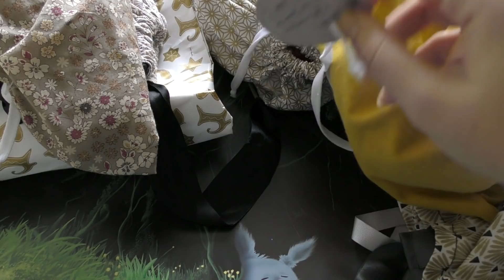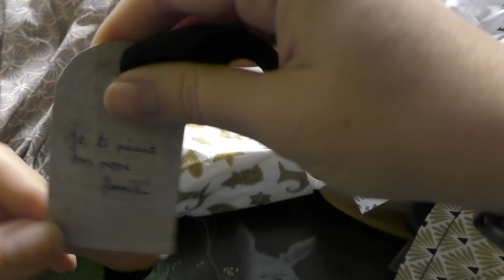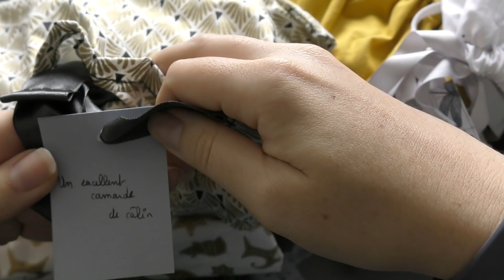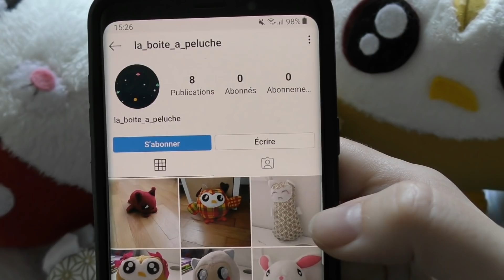Choup'artiste - Des peluches par milliers 🥰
Ouverture d'un choup'artiste juste troooooop mignon d'une choupette de 15 ans avec un talent de dingo. Le soin apporté aux créations est juste fou !

Le thème du "Choup'Défi" du mois de novembre est "Noël" !
Vous avez jusqu'au 03 décembre pour envoyer vos œuvres sur ce thème ^^

Boîte Postale  :

TIBOUDOUBOUDOU
BP 20080
38001 GRENOBLE CEDEX 1